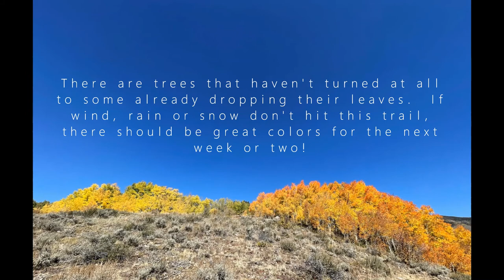Ptarmigan Trail Hike #43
Aspens and views of Lake Dillon are the highlights of this short trail in Silverthorne, Colorado!